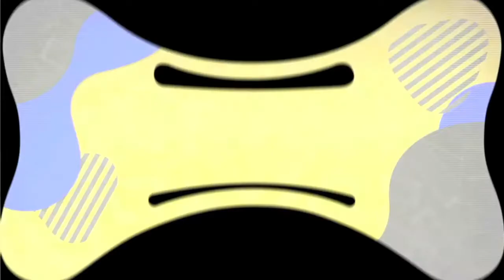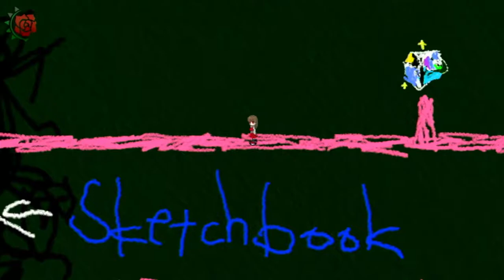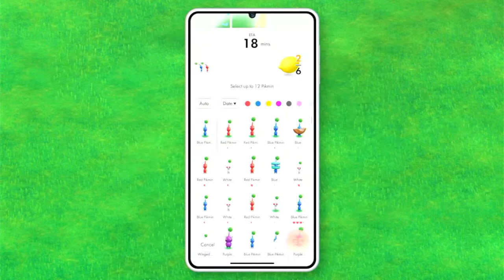NINTENDO DIRECT 9.13.2022 REACTION | GREATEST DIRECT OF ALL TIME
I predicted some pretty big things and this was incredible. Grab some snacks and enjoy! Thank you all so so much for all the continued support!

Play Xenoblade